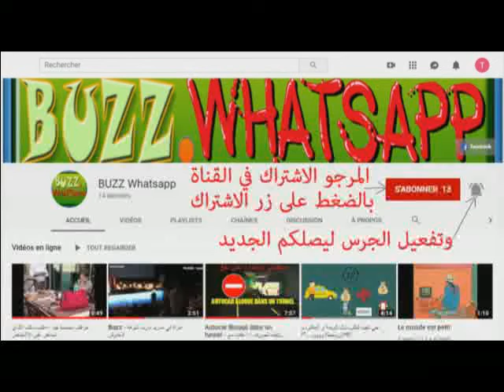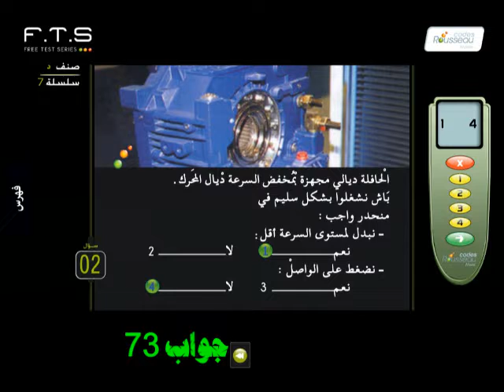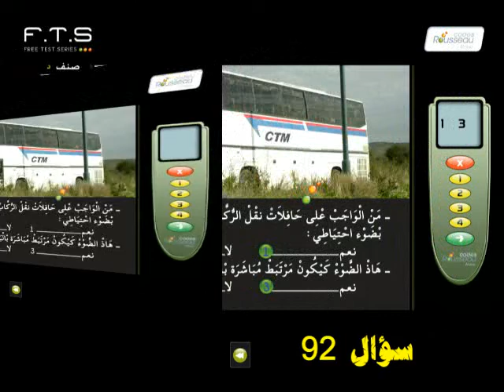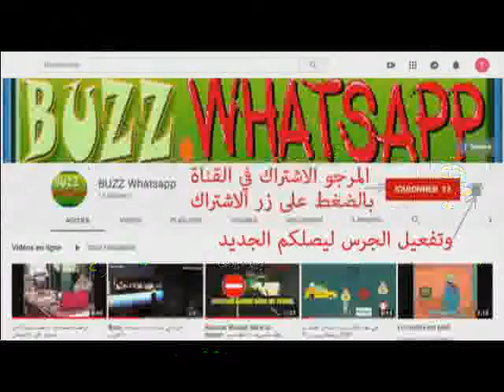Code Rousseau 2019- 3/3 الجزء - (Dاجتياز امتحان رخصة سياقة 2019 (صنف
96 سؤال لاجتياز امتحان رخصة السياقة صنف د - للحافلة
وفق مقتضيات مدونة السير الجديدة ل 2016
كود روسو 2019
الجزء الثالث 32 سؤال من اصل 96 سؤال
اجوبة حصرية و محينة